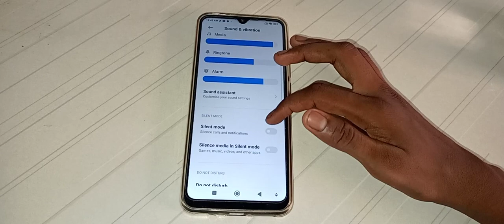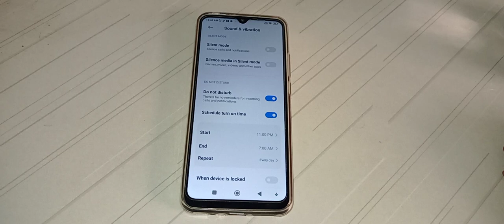how to on schedule turn on time in Redmi 9i sport mobile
schedule turn on time on kar na batay
how to on schedule turn on time in Redmi 10 prime mobile
how to on schedule turn on time in Redmi 9 note mobile
how to on schedule turn on time in Redmi 9 pro Max mobile
schedule turn on time on kaise kar na hai
schedule turn on time on kaise kar sakte hai